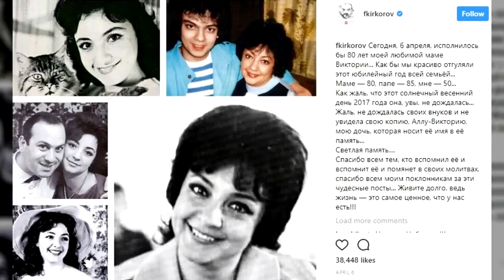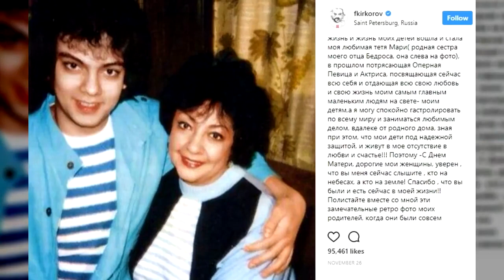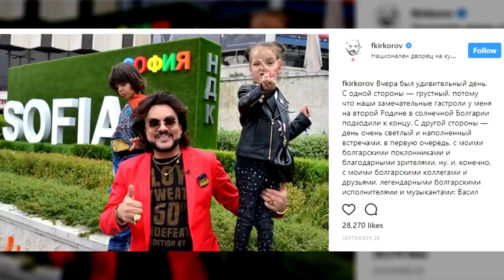Особенная женщина в жизни Киркорова — мама, память о которой живет в его сердце и детях